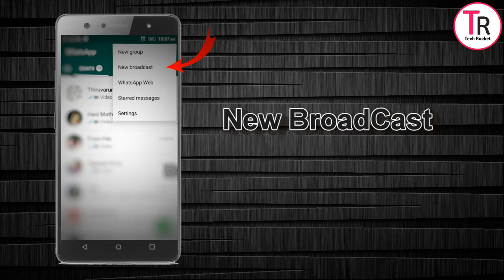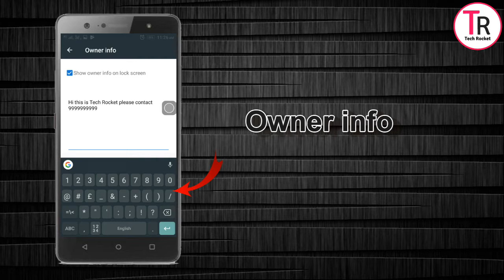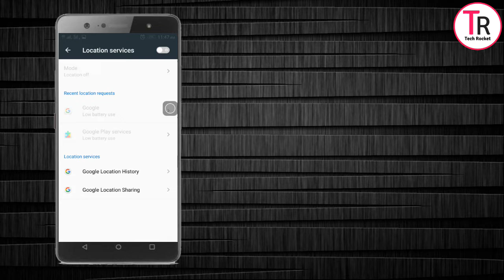Best Android Settings You Should Try Now|உங்கள் மொபைலுக்கு சூப்பர் டிப்ஸ் மற்றும் settings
உங்கள் மொபைலுக்கு சூப்பர் டிப்ஸ் மற்றும் Settings.

 உங்களுக்கு பயனுள்ள மேலும் மொபைல் சம்மந்தமான
விடீயோக்களை அறிந்து கொள்ள கீழ் உள்ள தலைப்புகளை கிளிக் செய்து தெரிந்து கொள்ளவும்